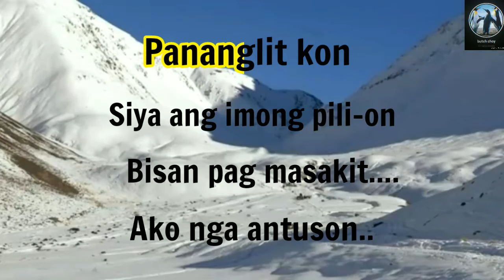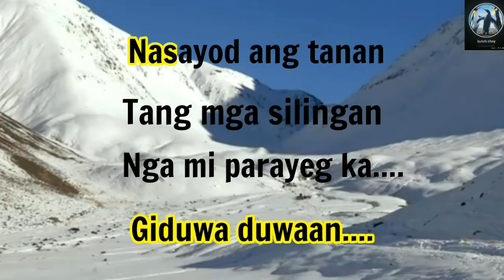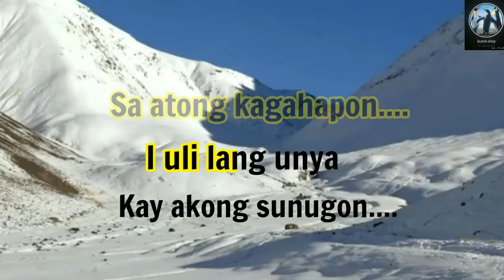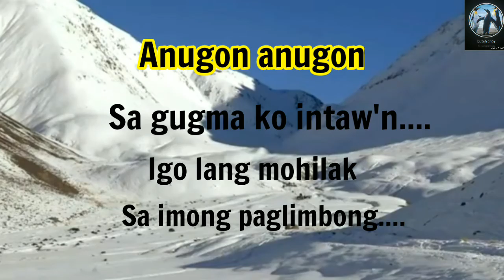Kanugon - Karaoke Version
ENJOY SINGING:!)